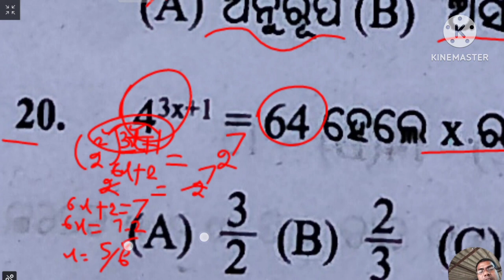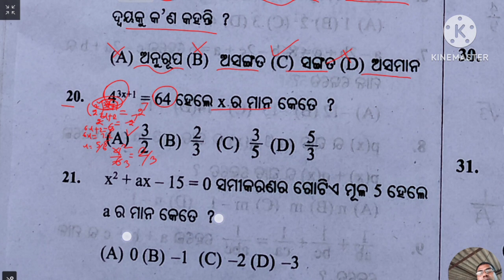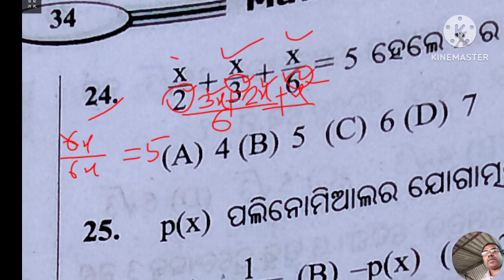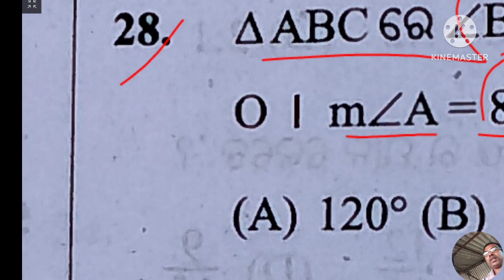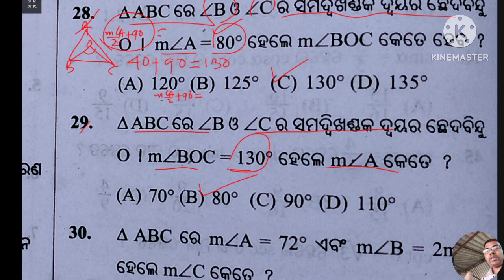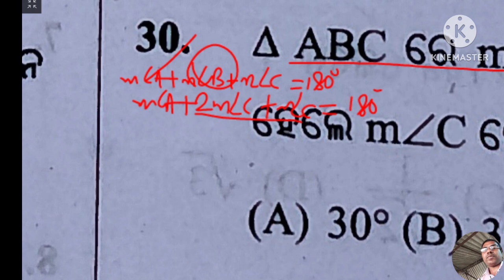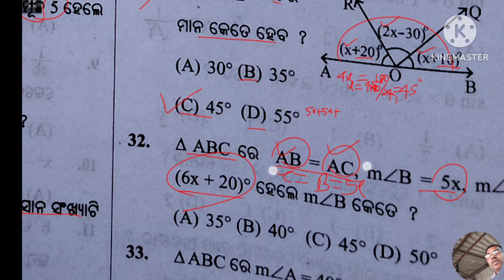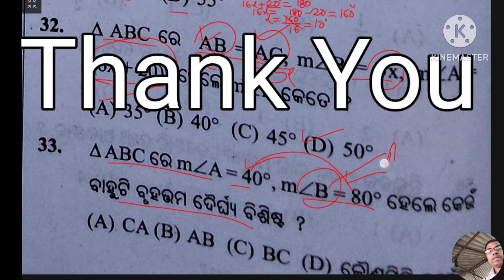Class 9 Math Set 4 part-2 Half yearly Fa-3 Sample Question Detailed Explanation With Trick